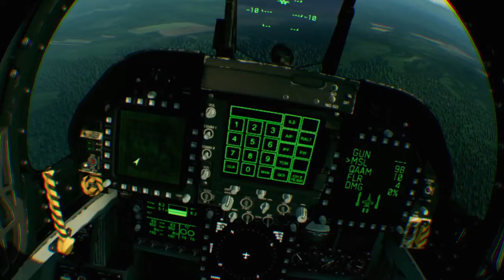ACE COMBAT™ VR Vlogging?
I'm just putting out energy while I get ready for another dream. Feedback is nice. Not to mention, I am working the stick.